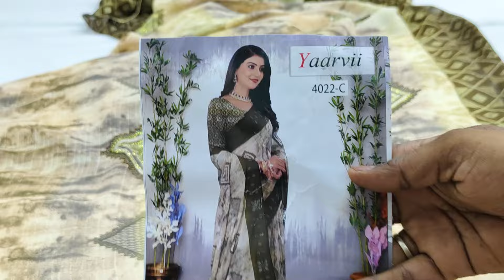new fancy lightweight Sadi width siros ki diamond new trending collection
न्यू फैंसी डेली वियर एंड ऑफिशियल लेटेस्ट साड़ी कलेक्शन सूरत newcollection #partywearsarees

प्राइस 1360

आपको जो साड़ी पसंद है उसका स्क्रीनशॉट हमें व्हाट्सएप करें

address
Sangam textile
B 25 pancharatna market
 Amir Road Palanpur
385001